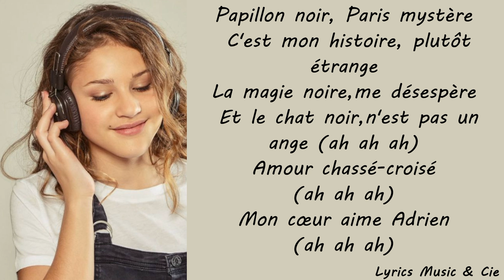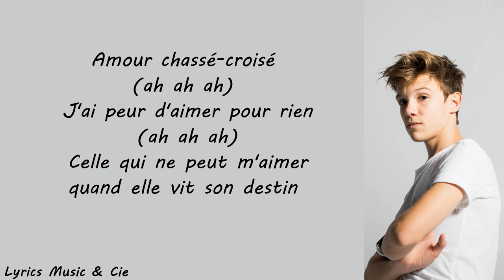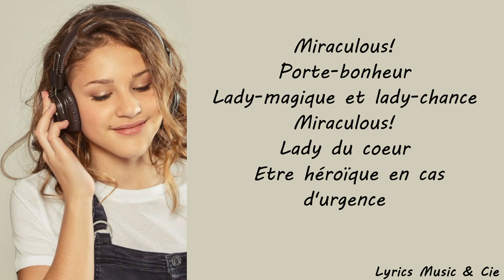Lou & Lenni-kim ~ Miraculous ~ Lyrics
Nouvelle vidéo ! Je l'avais déjà publié auparavant, mais j'ai du l'effacé, j'ai fait quelques modifications. :)